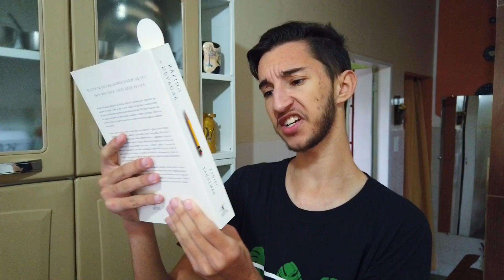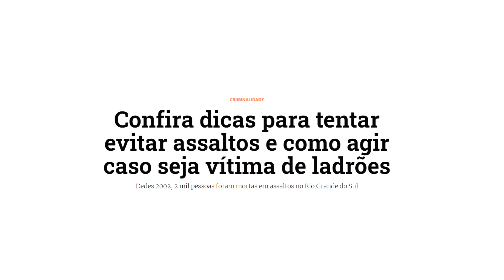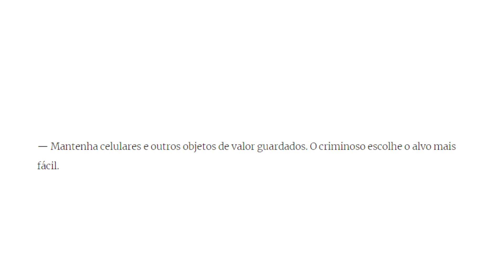COMO NÃO SER ROUBADO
Já fiz um vídeo aqui contando O DIA QUE FUI ROUBADO e desde aprendi algumas coisas e queria ensinar vocês...